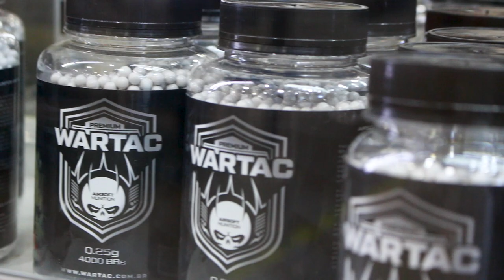RESENHA DA GALERA DO AIRSOFT NA HAWK 🔥 2º ANO DIVISÃO NOVE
FALA GALERA DO CANAL , MAIS UM DIA DE AIRSOFT !!

CONFIRA EM FORMA DE VIDEO CLIP O QUE FOI UM POUCO DA RESENHA DO ANIVERSÁRIO DA DIVISÃO NOVE NA HAWK !!

SIGA O RODRIGO NA TWITCH PARA TRANSMISSÕES AO VIVO E GAMEPLAYS DE JOGOS DE FPS COMO BF,COD,INSURGENCY E MUITO MAIS !!

SIGA A PLAYLIST DE MUSICAS DA DIVISÃO NOVE NO SPOTIFY ( SEMPRE ATUALIZADA )

FAÇA PARTE DO MEGA CANAL DA DIVISÃO NOVE NO TELEGRAM !!
TUDO SOBRE AIRSOFT VC ACHA AQUI ! VIDEOS , FOTOS E INFORMAÇÕES